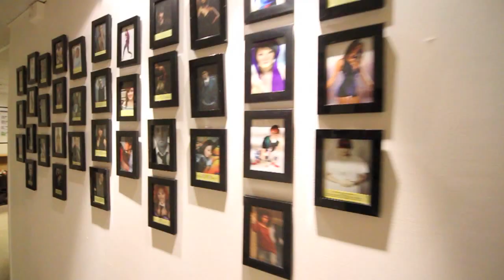The Vibe prøveuke, dag 1: Hikari Murakami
The Vibe - The International Dance Center
Oslo - Norway